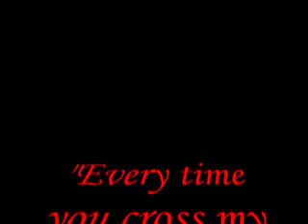How did you know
AVP Jed & Gladys